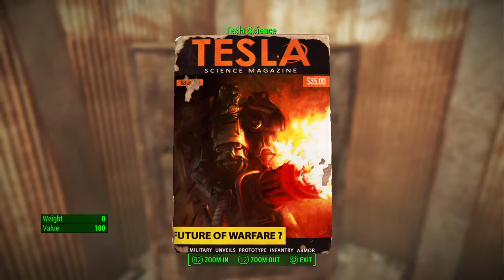Fallout 4 Home Plate tour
Just felt the need to share my personal home in Diamond City. Enjoy :)